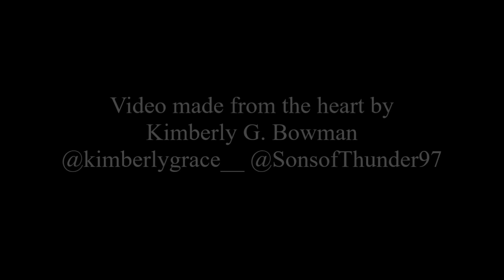WALKER TEXAS RANGER Sydney Cooke // Street of Dreams